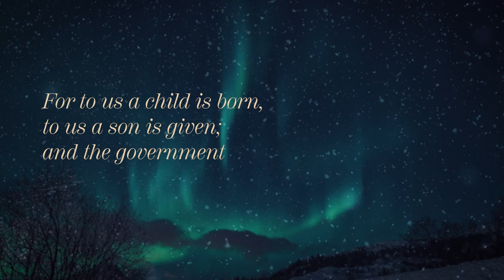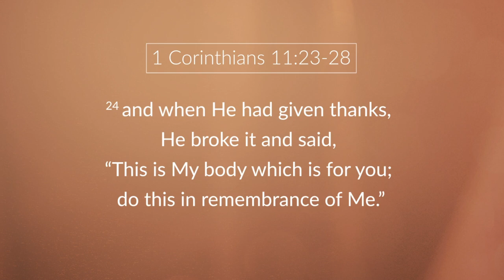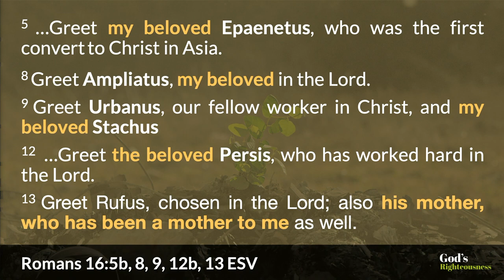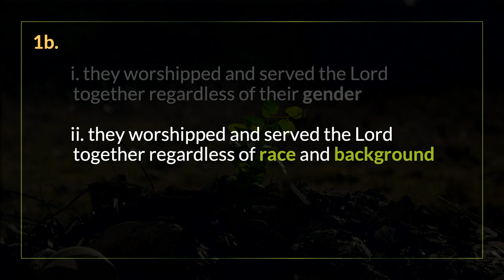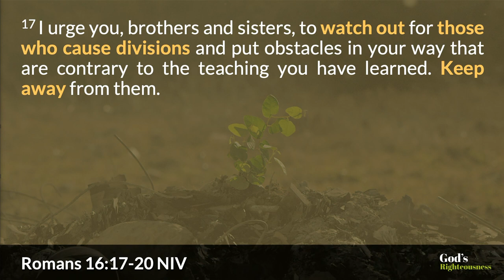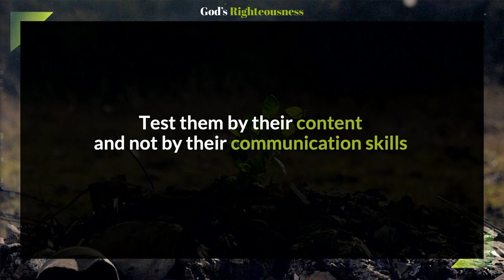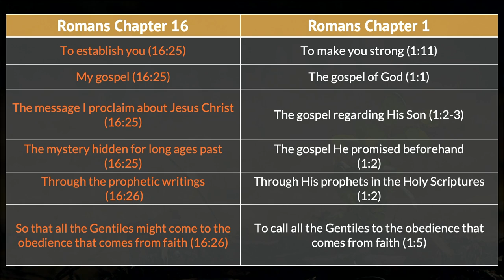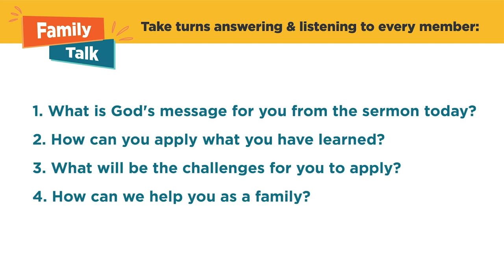Last But Not Least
Sermon: Last But Not Least
Series: God’s Righteousness
Speaker: Rev. Genesis Tan

Romans 16 shows us how the early Church in Rome had Jews and Gentiles living and worshipping together. This week, Rev. Genesis Tan reveals how the Gospel made possible a real and lasting bond between believers because of God's love, power, and wisdom.

Christ In You
Bill Ancira